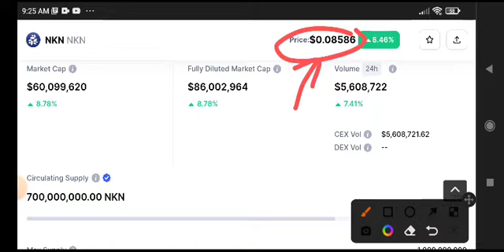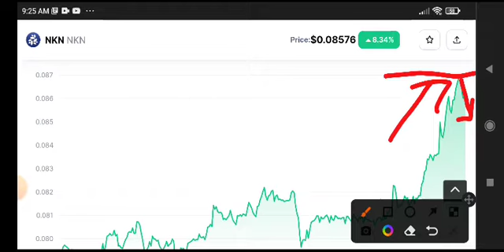NKN Price Prediction & Analysis! NKN Coin News Today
Queries Solved:
1.  today target
2.  price today
3.  price prediction
4.  token today target